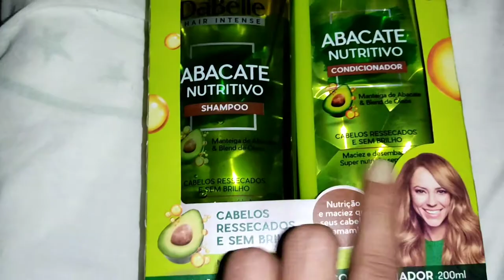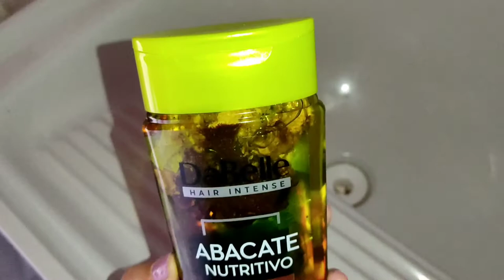RECEITA CAPILAR - ADEUS QUEDA (CRESCIMENTO ACELERADO DOS fIOS)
Olá pessoal, nesse video ensinei a vocês uma receita infalível para acabar com a queda capilar, ajudar no fortalecimento e crescimento acelerado dos fios!!
Estou usando ela e super aprovo, confira tudo no vídeo!! Deixa nos comentários o que vc achou e se gostou também!
. Instagram da minha loja @dicasdmaquiag